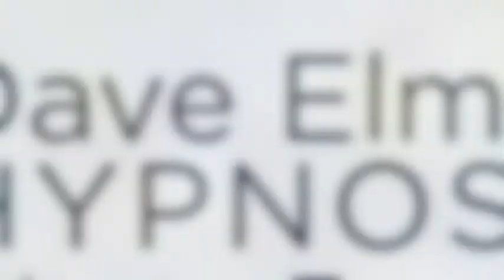Extrait : Sceau Hypnotique - Démonstration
Vidéo du Dave Elman Hypnosis Institute France, institut d'enseignement de l'Hypnose Elmanienne en français.

# Module 2: Perfectionnement - Sceau Hypnotique - Démonstration
Démonstration de cette technique hypnotique.

La Dave Elman Induction est une induction qui s'adapte à toutes les situations. On peut l'utiliser en auto hypnose et obtenir une transe profonde permettant d'obtenir une hypno anesthésie véritable.
L'hypnose Elmanienne est une hypnose simple, directe et efficace. C’est une hypnose contemporaine sur laquelle nous avons le plus grand recul médicale et scientifique.

Tous veulent apprendre l’hypnose et découvrir l’hypnose Elmanienne. Car c’est très certainement l’outil le plus puissant formulé en hypnose à l’heure actuelle.

Laissez-vous guider!

En savoir plus sur elmanhypnosis-france.fr